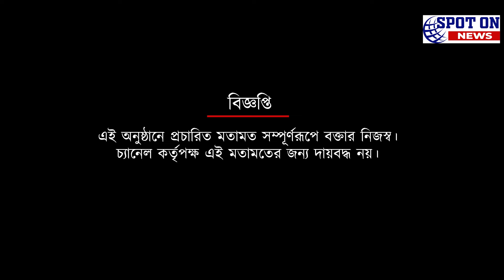কুয়াদ্রাতকে কুর্নিশ, মহেশ- শৌভিক-ক্লেটন অনবদ্য, তবে পেনাল্টি প্রাপ্য ছিল না ইস্টবেঙ্গলের : দীপেন্দু